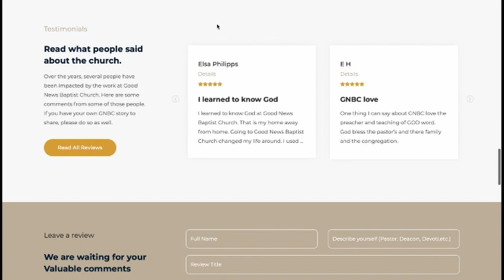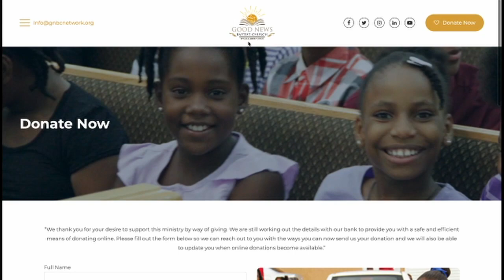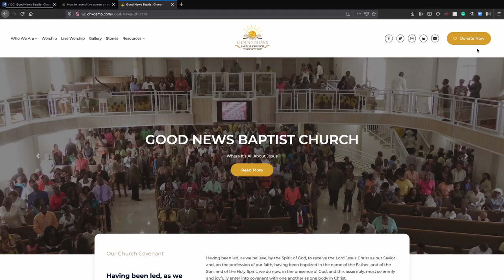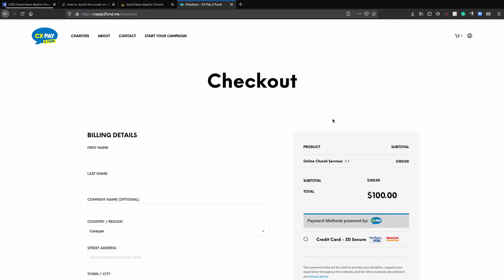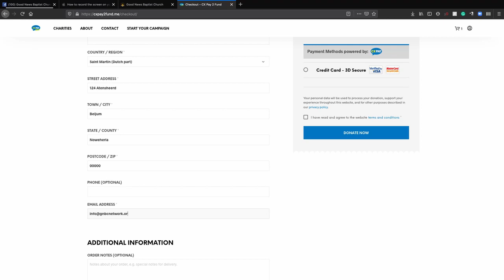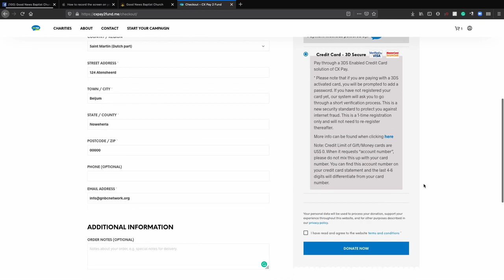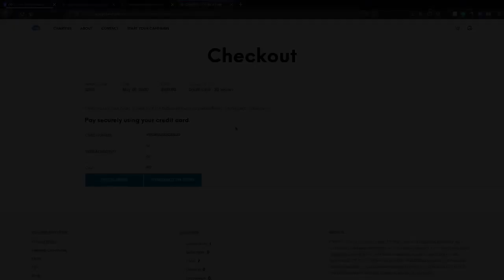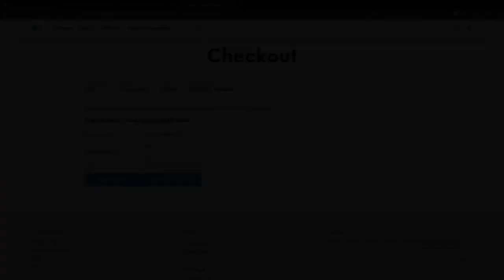Lord Deliver Me According To Thy Word 2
A continuation of the message of God's deliverance.